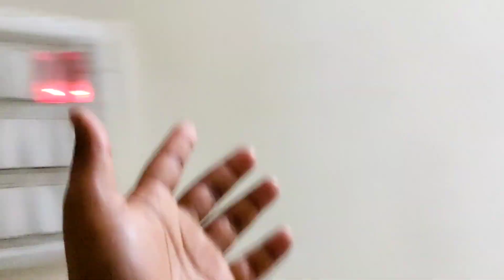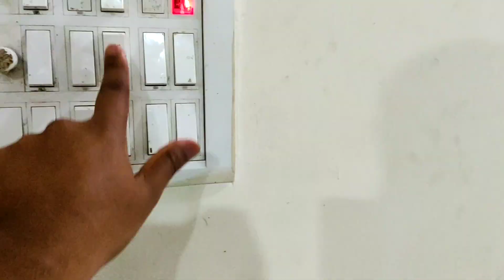Delhi's Famous Ram Laddoo khaaye mummy ke saath Ghaziabad me 😁 Honey ko drop kiya | predator ke vlog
AND

AND FOLLOW ME ON
MAIN INSTAGRAM  -  @abhishek_predator
link to follow

TAP To Follow
MUSIC USED IN THIS VIDEO BY🤝🏻🤝🏻🤝🏻🤝🏻🤝🏻🤝🏻🤝🏻🤝🏻🤝🏻🤝🏻🤝🏻 this too!